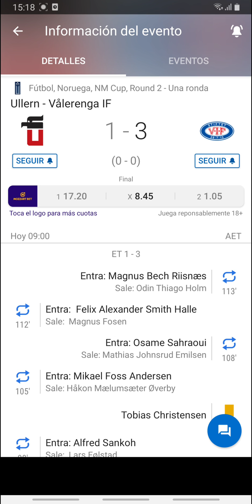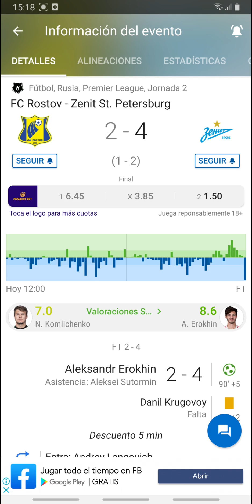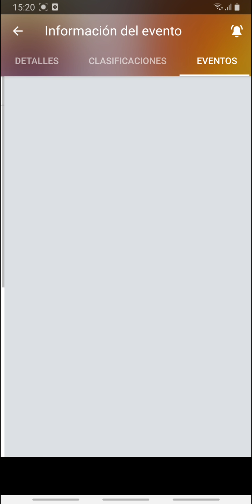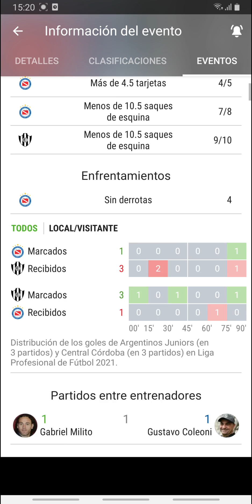Pronóstico deportivo gratis para hoy lunes 2 de agosto-Pronósticos de futbol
CÓDIGO PROMOCIONAL: FGAME

usuario Telegram: @FULLGAME04